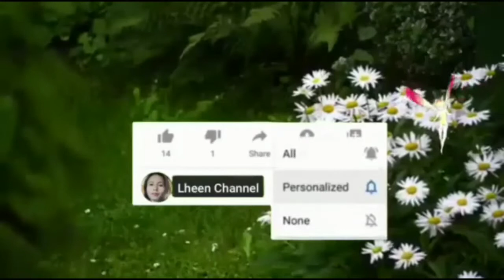Repotting sa Aking Munting Halaman ll Lheen Channel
Hello guy's,